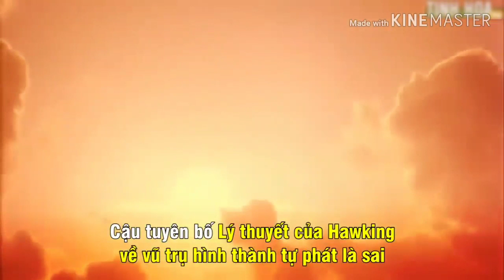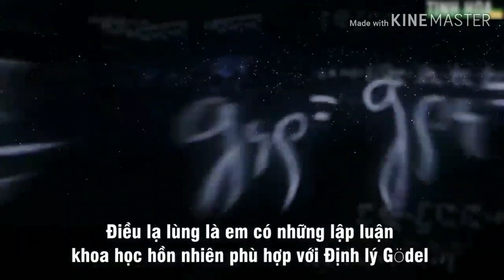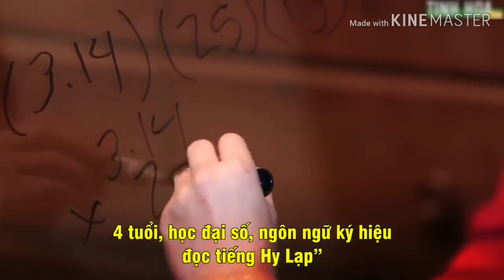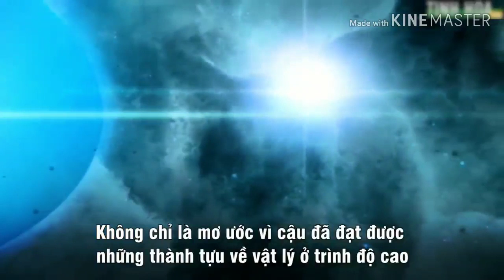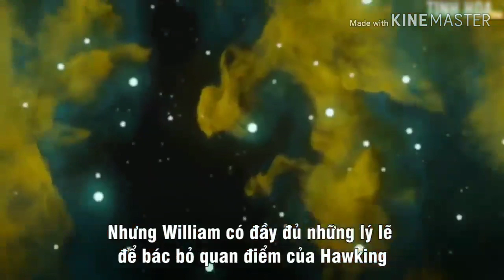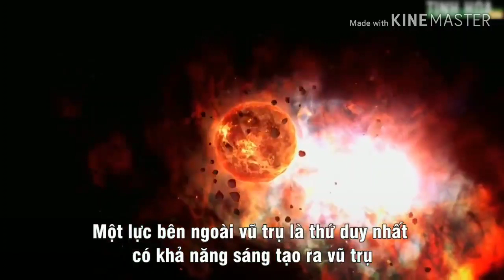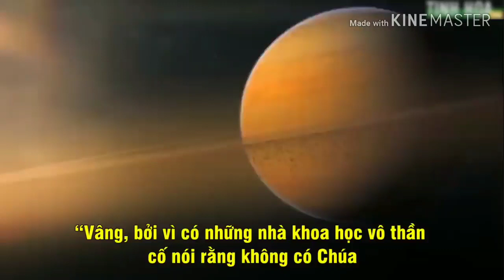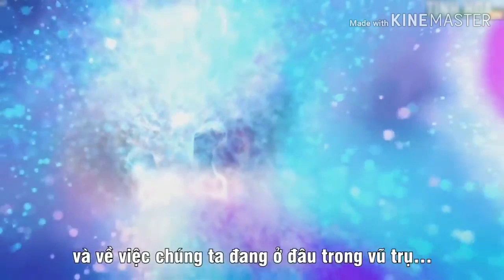Tồn Tại Của Chúa || Cậu Thần Đồng Chứng Minh Chúa Có Thật || Chúc Mừng Cậu Đang Đi Đúng Đường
Chúc mừng cậu be đang đi đúng đường, hy vọng em sớm đạt được ước mơ của em